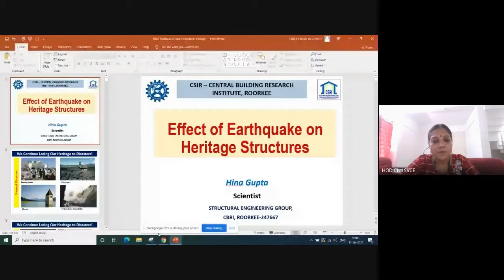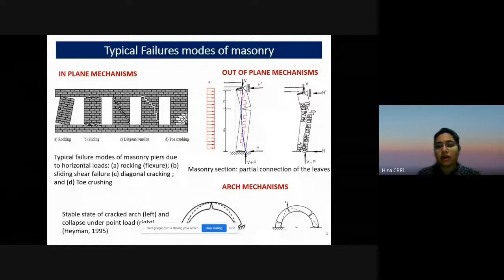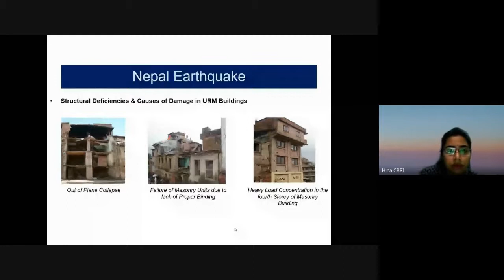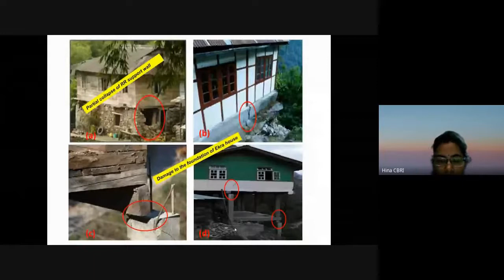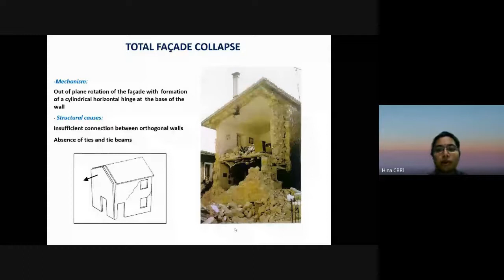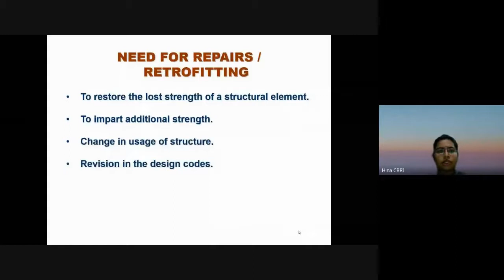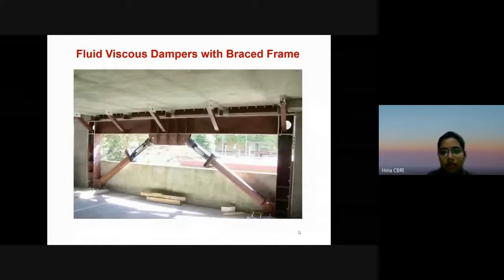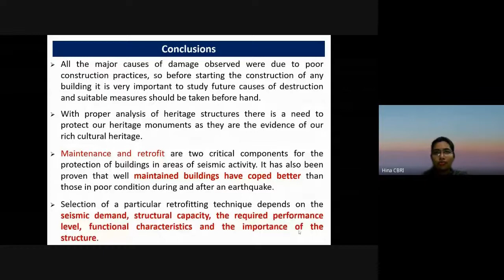ATAL FDP Session 13 Effect of Earthquake on Heritage Structures by Ms. Hina Gupta, CBRI, Roorkee